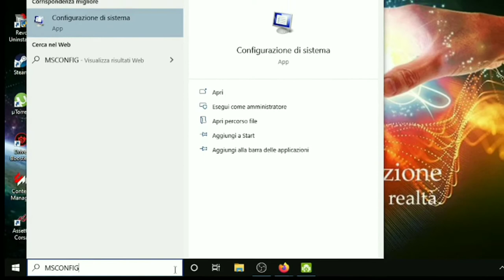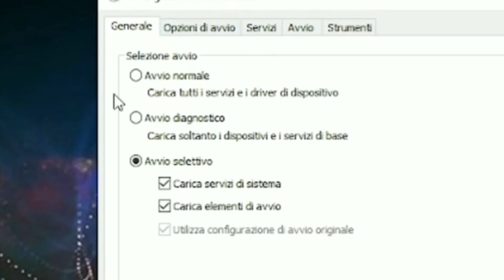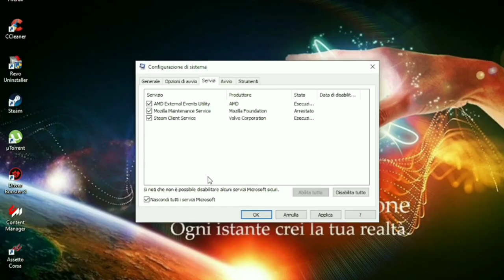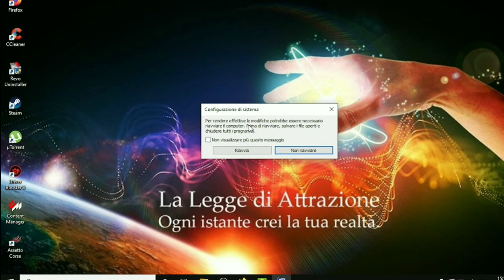COME VELOCIZZARE IL PC ALL'AVVIO : CON 2 SEMPLICI PASSAGGI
in questo video tutorial ti spego come poter icrementarel a velocita' in avvio del pc
sfruttando tutti i core del processore ed eliminando programmi d'avvio non indispensabili
questo procedimento prevere due semplici passaggi che si effettuando manulamente su windows 10

per richieste commerciali e prova prodotti

▬▬▬▬▬▬▬▬ஜ۩۞۩ஜ▬▬▬▬▬▬▬▬